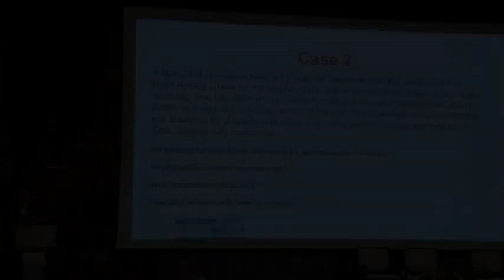His Excellency Sheikh Nahayan Conference Opening Speech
Conference Opening Speech by His Excellency Sheikh Nahayan